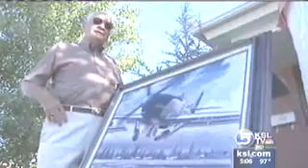Independence Day Celebrations Taking Place －庆祝美国独立日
Independence Day Celebrations Taking Place －庆祝美国独立日－July 4th, 2007 KSL News | The transcript is 欢迎登陆 查看解说词文稿。